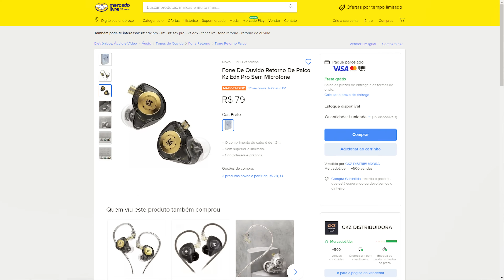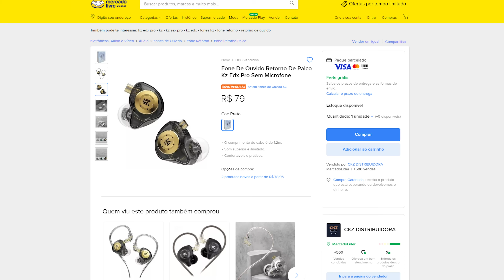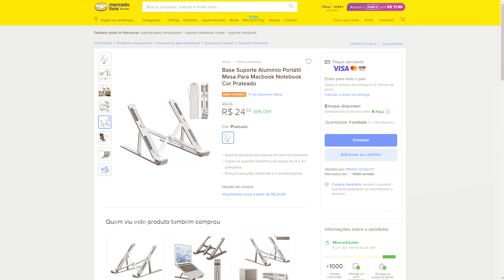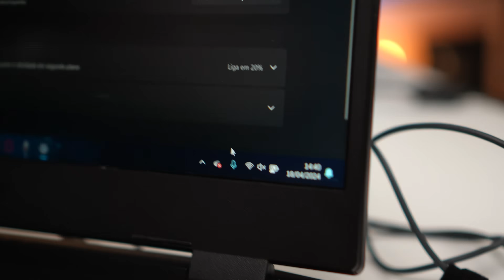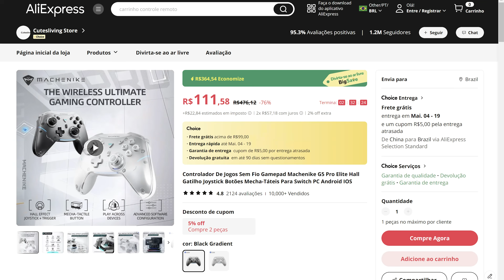Os MELHORES acessórios para NOTEBOOK em 2024!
Esses são os melhores acessórios para você usar em seu notebook em 2024, pode ser notebook gamer ou até notebook para trabalho e estudos
✅Controle G5 PRO
✅Mouse M800 PRO
✅Capa para mouse
✅Bolsa para notebook

Mouse barato que recomendo
Xbox series S
Tv gamer que recomendo
Monitor gamer Barato